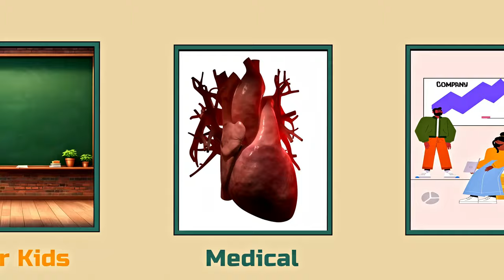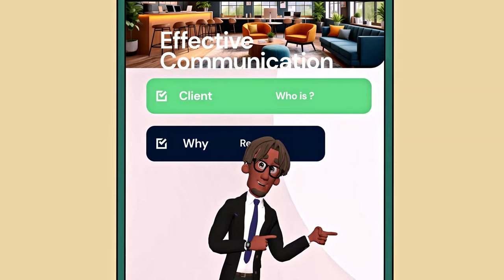Greek Voice Over Reel for e-learning - kids, medical, corporate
Are you in need of captivating voice work that resonates with your audience? Look no further! I’m Thanos Sgouridis, a seasoned Native Greek Voice Over Artist with a professional career spanning since 2020. My commitment to excellence and swift turnaround time sets me apart.

🎙️ Services Offered:
Lip-Syncing: Seamlessly match voice to visuals.
Voice Dubbing: Enhance your content with authentic Greek narration.
Translation: Bridge language gaps effectively.
Audio and Video Editing: Craft polished, professional recordings.
Talent Recruitment and Direction: Assemble the perfect voice cast.

🎓 Education & Training:
Voice Training: I’ve honed my voice to be deeper, sexier, and more charismatic under the guidance of Peter Baker.
Voice Over for Real People:  Keith Harris taught me about voice-over work for real people.
Making a Living with Your Voice: Laci Morgan’s course empowered me to thrive as a voice actor.
Commercials, Animation, and More: Michael Christopher’s instruction broadened my skill set.
Narration Techniques: Sergio Zamora Solá’s insights enriched my narration abilities.
Animation Voice-Over: Isabel Martinon’s course prepared me for animated projects.
Podcast Presentation: Isabella Saes shared techniques for engaging voice-overs.
Advertising Voice Techniques: Sebastian Llapur’s guidance refined my commercial work.
Fiverr Success: Peter Baker’s tips elevated my Fiverr presence.
English Diploma: A solid foundation for bilingual communication.
Bachelor’s Degree in Marketing – Management: Business acumen to complement my artistry.

🌐 Skills:
Languages: Native Greek, Fluent English
Voice Over Expertise: Commercials, Narration, E-Learning, Audiobooks, Video Games, Cartoons
Audio Editing: Proficient with Cubase Pro and Izotope Rx
Video Editing: Skilled with Davinci Resolve
Studio: My fully equipped professional home studio ensures a fast turnaround time.

🎬 Experience:
Freelance Voice Over Artist (2020 - Present): Collaborating with diverse clients worldwide.
Sound Engineer (2000 - Present): A solid foundation in audio production.
Bass Guitar (1996 - Present): Experienced musician

🎧 My Arsenal
My Arsenal (Equipment & Software)
- Audient iD 44
- Neumann TLM 103
- Oktava MK-319
- Rode NT2-A
- Shure Beta 52A
- Warwick Thumb 6 Strings
- Fender Jazz fretless
- Aria Pro II Legend
- Ampeg SVT-3 PRO
- Ampeg Venture VB-212
- Sansamp Di-Distortion
- Palmer Reamp Box
- Vovox Cables
- Cubase pro 12
- Ozone Advanced 10
- Rx Advanced 10
- Melodyne Studio 5
- Fabfilter Pro Bundle
- Complete Symphony
- Voices of War
- EzDrummer & Superior Drummer 3 With Expansions
- Smooth Operator
- Lots of Waves

📞 Connect with the Voice That Defines Excellence Elevate your project with the distinctive voice of Thanos Sgouridis.